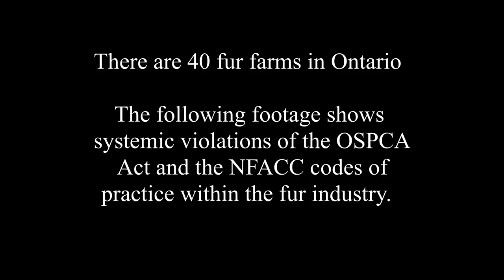Ontario Fur Farm Industry Infiltrated by Animal Rights Activist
Starting Monday, video footage of animal neglect and cruelty recorded inside five Southern Ontario mink farms will be released on the A formal complaint and accompanying video evidence will then be handed over to the OSPCA.

The video evidence depicts multiple violations of the OSPCA Act which could lead to criminal charges for multiple fur farmers and cause a shockwave in the fur industry leading to a potential change in animal welfare legislation. Similar footage taken by activists has lead to a complete ban of the Norwegian fur farm industry just this past week. The ban will close over 280 fur farms.

When / Where:
Monday January 22 to Friday Jan 26, 2018
Daily online video releases of animal neglect

Friday, January 26th 2:00 PM
OSPCA Provincial Office 16586 Woodbine Ave, Whitchurch-Stouffville
(hand over video recordings as evidence with formal complaint of animal neglect)

“I walked through swamps, hopped electric fences and barbed wire, hid from security guards, and was chased by attack dogs to obtain these videos. I even discovered a puppy mill.” says Malcolm Klimowicz co-founder of KOALA (Kitchener Ontario Animal Liberation Alliance) who investigated the farms.

“There have been no inspections of any fur farm in Ontario by any government agency in the past six years.  When we approached government officials with concerns about animal welfare on these factory farms we were told there are NFACC  (National Farm Animal Care Council) codes of practice in place to protect animals.
From June to August, 2017 I covertly inspected five of the 40 mink farms in the province and found not only that the codes were consistently being violated, but animal neglect and cruelty could be overtly seen in the recordings. This is not just a case of one bad apple farm.  This is the fur industry standard. I’m releasing these videos in the public interest to dispel any myths that the Canadian fur industry is in any way humane or that there is any form of government or industry oversight of animal welfare in Ontario.

I witnessed cages caked with feces, dead and injured animals, open wounds, food mixed with urine and excrement, overcrowding, stereotypical behaviour, and infestations of maggots and insects.  It felt like I was in a horror movie.  I kept noticing the resemblance these farms have to puppy mills - cramped wired cages stacked one after the other. Then I found an actual puppy mill. I guess it was not surprising that someone who treats minks that way would also keep dogs in the same terrible conditions.

I had to stand in puddles of urine and feces just to be able to record these videos. The saddest part is that some of the things I witnessed are actually still legal.  I could barely breathe due to the ammonia fumes from the animals’ waste.  The mink are getting eye infections and respiratory infections but there is no regulation to stop that. Even if there was adherence to the NFACC codes, the animals would still be suffering frustration and inactivity from this malicious form of captivity. This is why countries around the world continue to make fur farming illegal.”

A different farm will be named and exposed each day from Monday to Friday. This will be the first time high quality covert video footage from inside Ontario fur farms is released to the public. The location of a puppy mill discovered on a mink farm property will also be released on Friday, January 26th.

Killing animals for their fur is considered controversial and ethically questionable. Many countries such as the UK, Austria, Germany, and more already have fur farm bans. Many retailers and clothing designers such as Gucci and Michael Kors have recently implemented fur free policies and have switched to using synthetic fur.

KOALA is part of a province wide coalition of groups and individuals fighting to ban fur farming in Ontario.